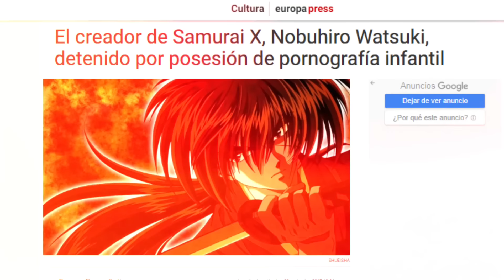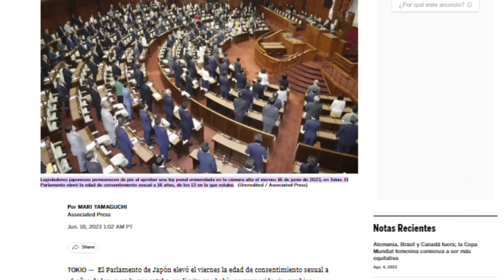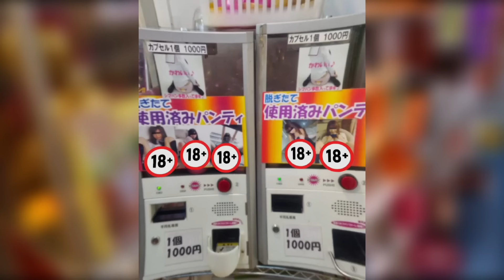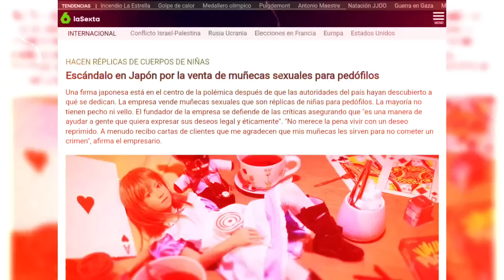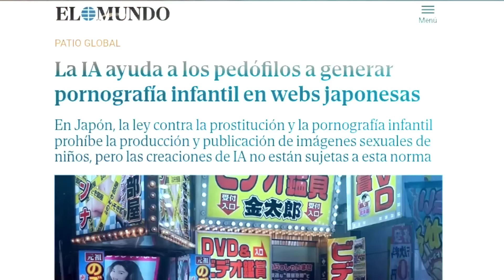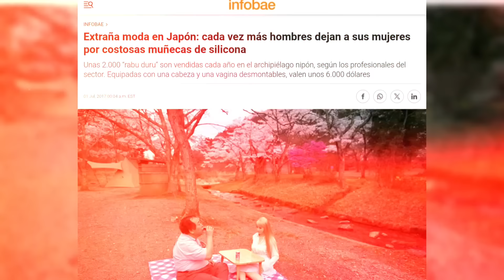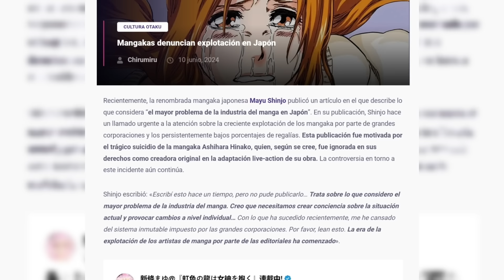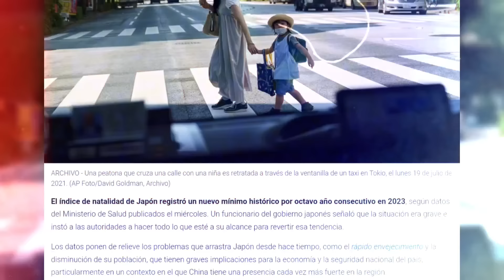LAS CREENCIAS Y COSTUMBRES MAS ASQUEROSAS DE LOS JAPONESES